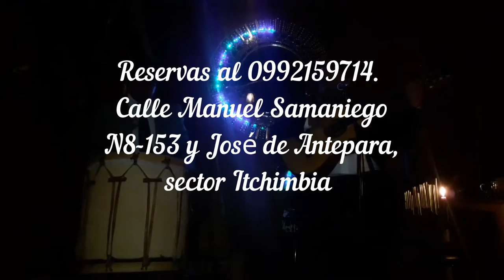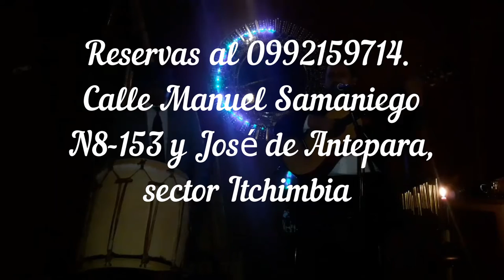Tributo a la trova en Paccha Inti Restaurante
Música en Vivo en el Paccha Inti Restaurante  a partir de las 19:30 horas, tendremos Trova y Canción Social, Folklore, Música Nacional, etc. Reservas al 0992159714. Calle Manuel Samaniego N8-153 y José de Antepara, sector Itchimbia.